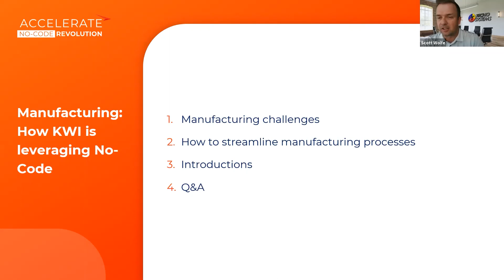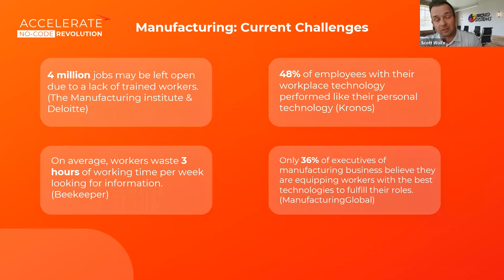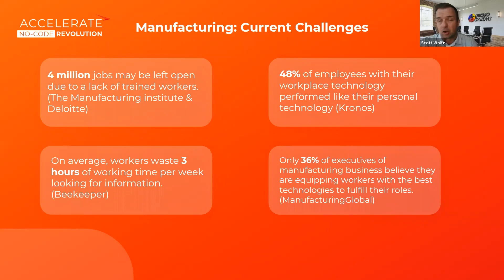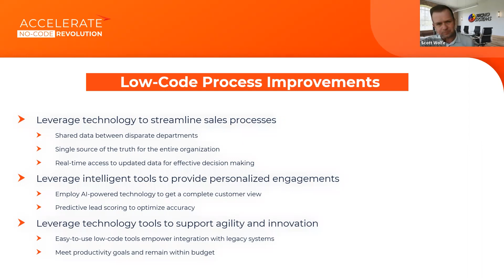Disruption-Driven: How KW International is leveraging No-Code To overcome New Challenges | Creatio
ACCELERATE GLOBAL: No-Code Revolution - worldwide livestream conference for IT and digital leaders to create the future of enterprise with no-code technologies.